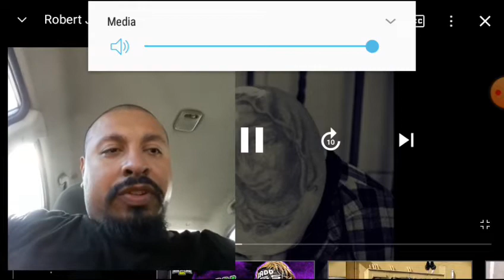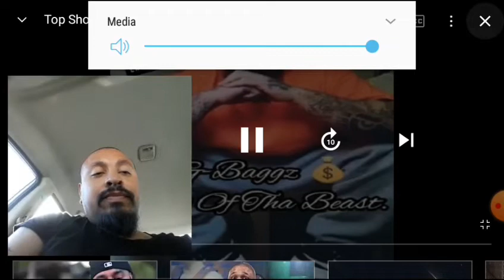support Raza up in coming rappers